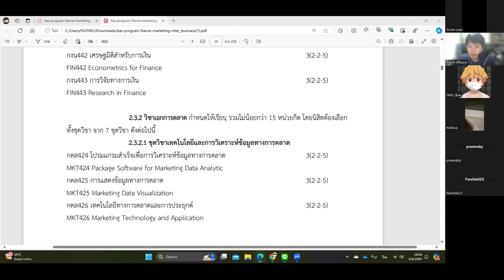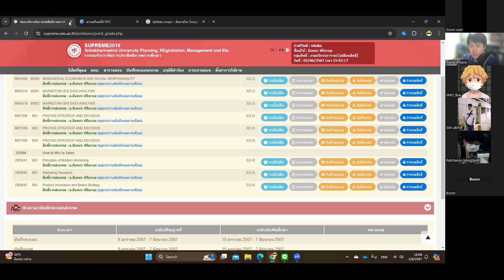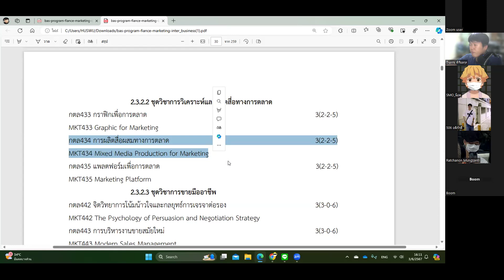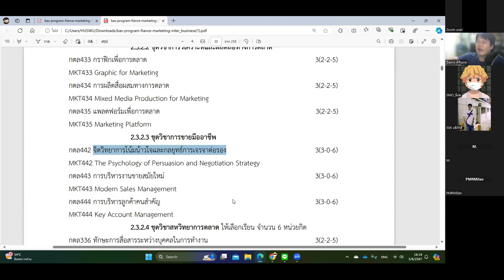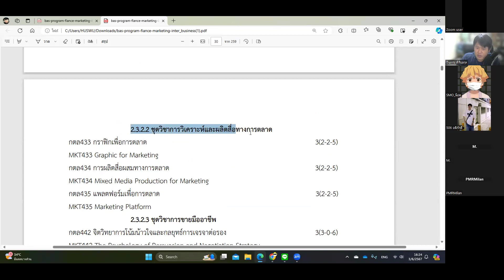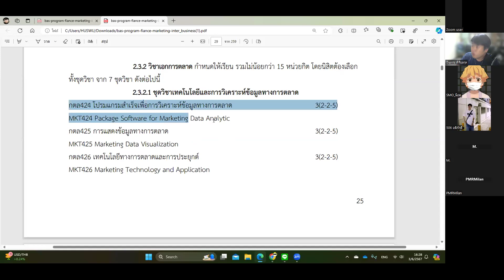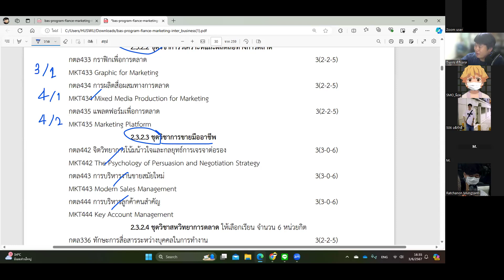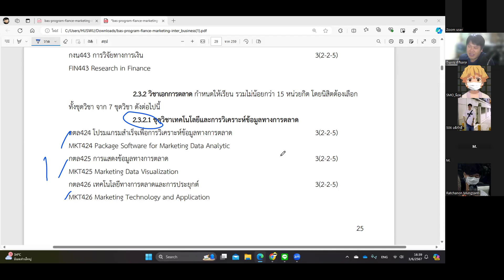วิชาเลือก 65